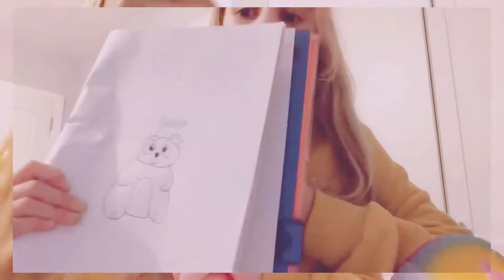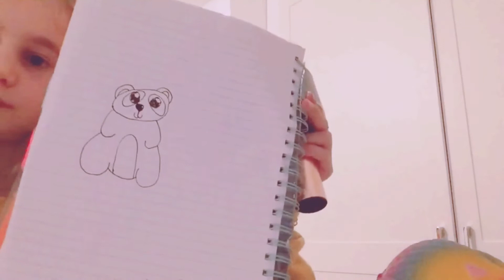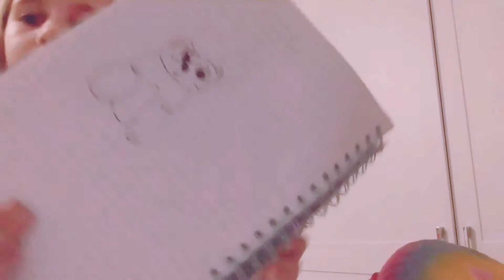How to draw a cute panda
Sorry guys we can't do comments. It's because of YouTube protecting minors. You can comment for this video on some of the Gacha Life ones!